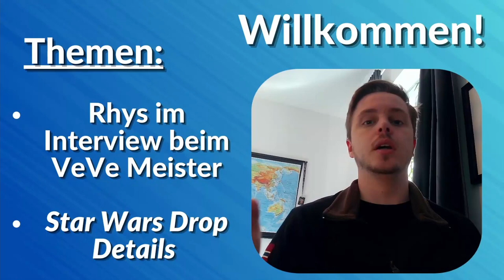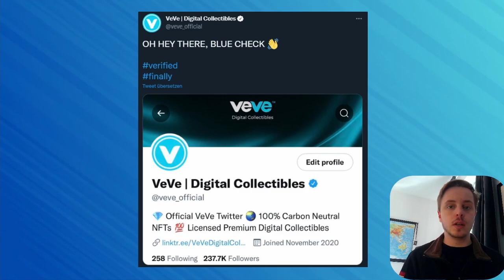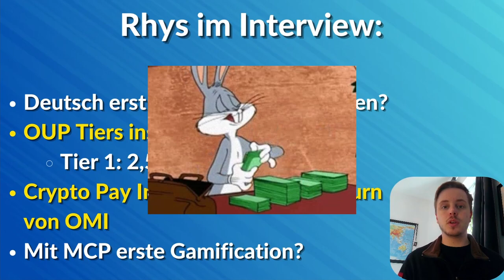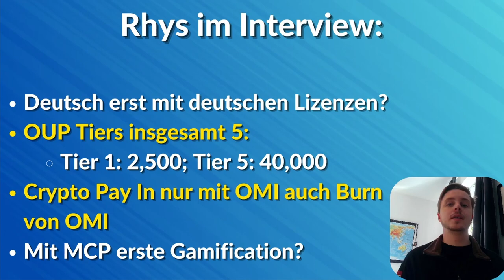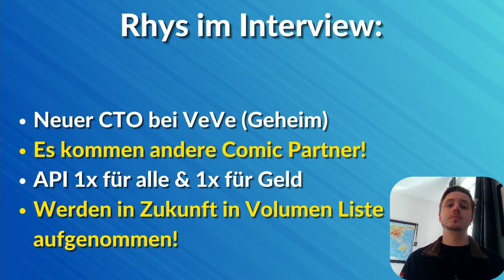Star Wars NFTs Hot oder Flop? | Rhys Interview Review! | VeVe News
Wir besprechen die Drop Details vom Star Wars NFT Drop mit den ersten Fahrzeugen. Rhys Skellern war außerdem zu Gast beim VeVeMeister, wo es hier ein mal die Zusammenfassung gibt!

Kapitel:
00:00 Intro
00:23 Wir sind On Stage!
00:42 Star Wars Drop
02:46 VeVe verified
03:22 Rhys Interview Review
08:02 Outro

                  ➖➖➖➖➖➖⬇️Quellen⬇️➖➖➖➖➖